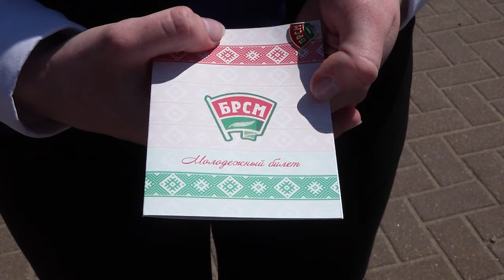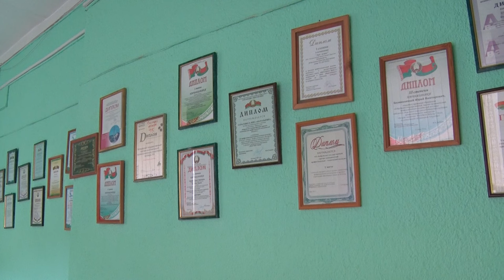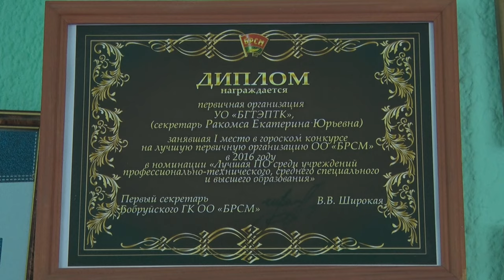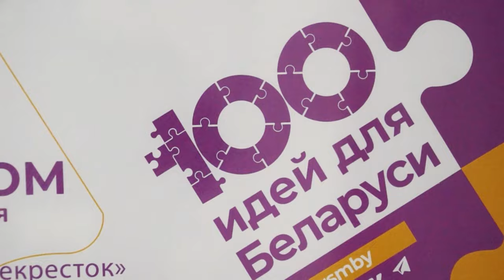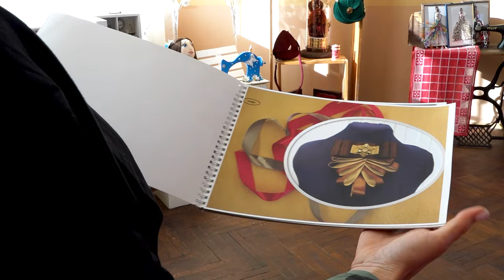Как одновременно отдохнуть и подзаработать в Туапсе, и куда обращаться молодёжи с крутой идеей?